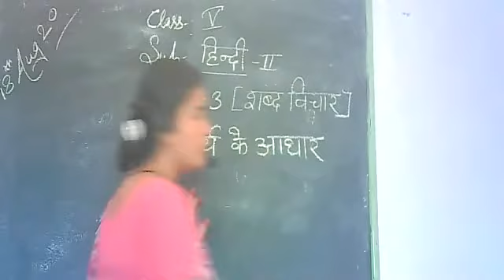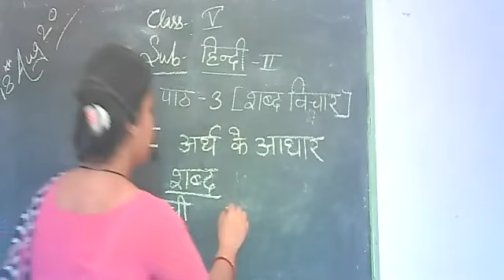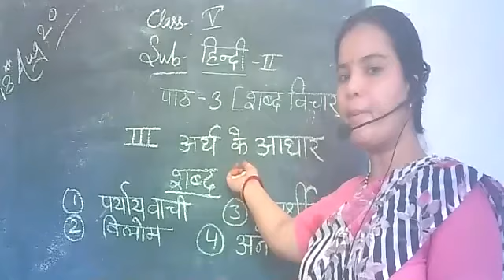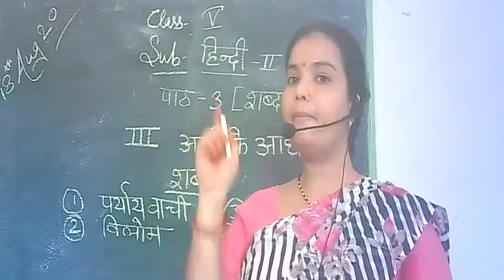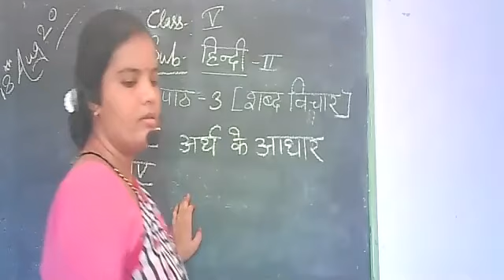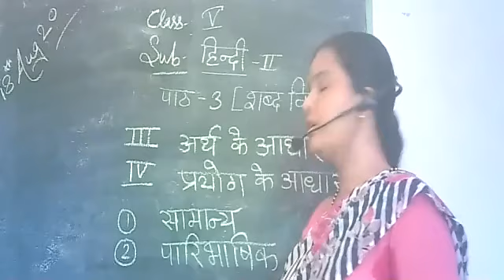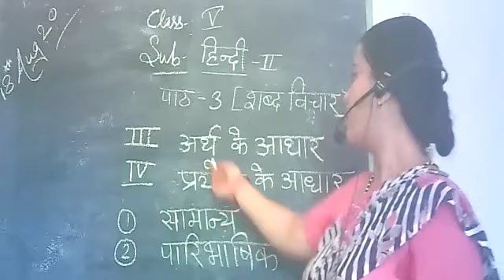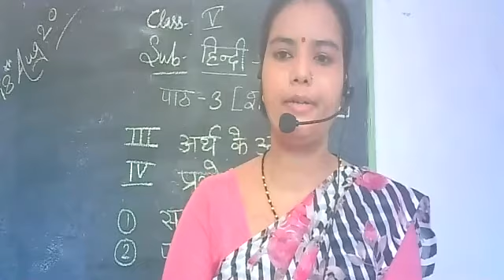class V CH 3 HINDI II PART II BY NIRMLA MAM